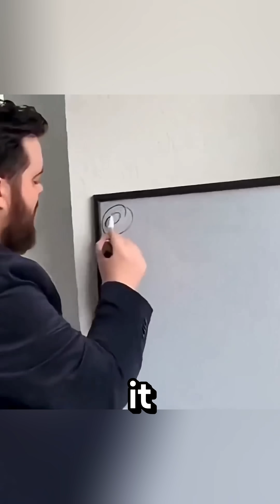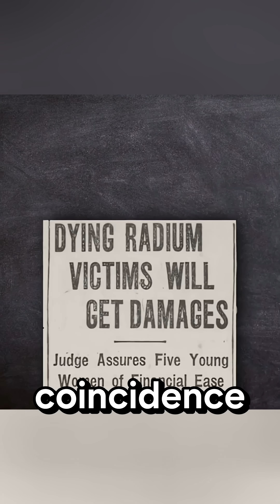Radioactive Girls: The Real Story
At the beginning of the 20th century, people believed that radiation was good for health. Radium — 2,500,000 times more radioactive than uranium — was added to face cream, toothpaste, and even water because it glowed beautifully in the dark. But this “beauty” turned deadly.

The American company Radium Corporation hired young women to paint glowing watch dials — telling them it was safe. They licked their brushes hundreds of times a day… until their bones literally began to rot. This shocking story became known as the tragedy of the Radium Girls — and it changed the world’s view on radioactivity forever.